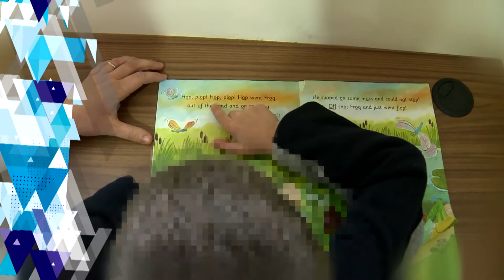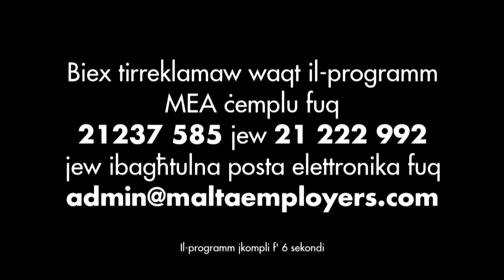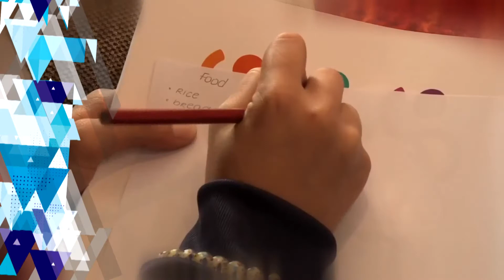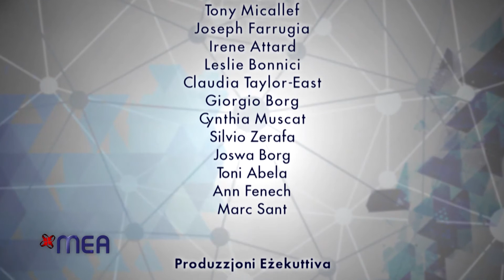MEA 2014 Prg 18 Volontarjat 2